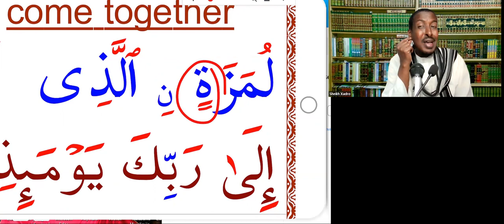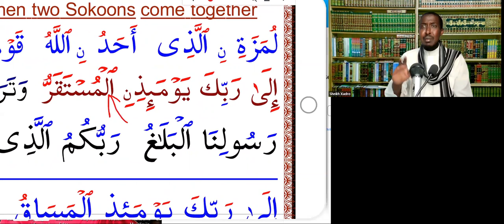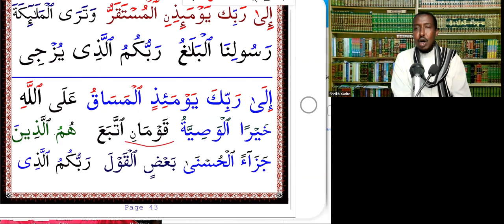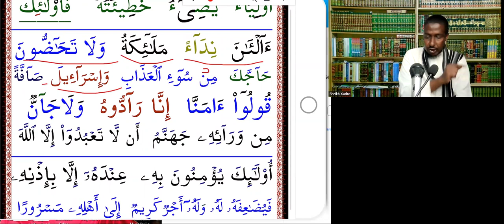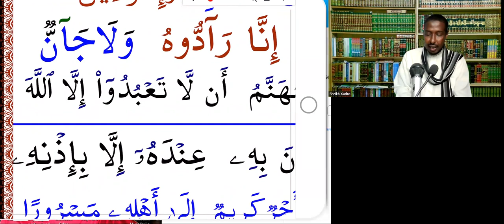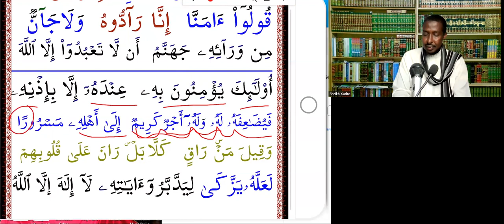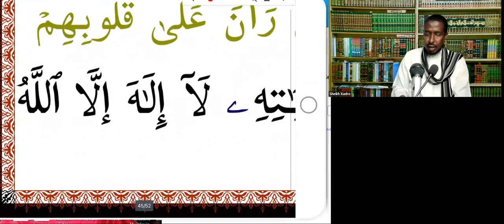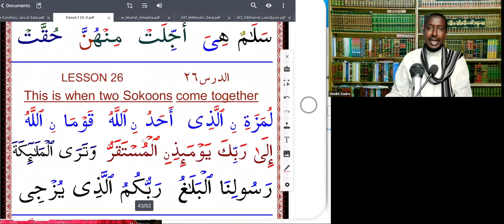Barashada Hikaada Quraanka تسهيل قراءة القرءان وكتابته (Q26)